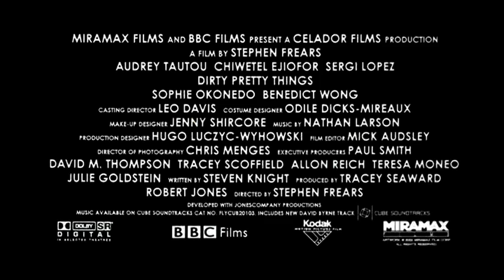Dirty Pretty Things Trailer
Trailer til filmen Dirty Pretty Things.